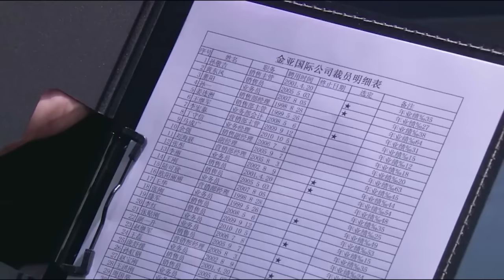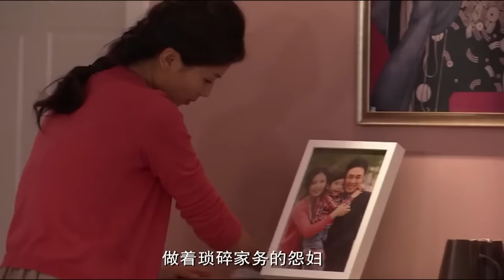MUTLISUB【为爱遇见你/Hi Producer】▶EP01 💋一线明星为家庭退出娱乐圈🎈婚姻进入七年倦怠期💕丈夫不理解🌹富家女插足🤳心灰意冷💐我的男人是个偏执狂🌹刘涛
剧名Name：正好遇见她/Hi Producer
主演Cast：刘涛#贾一平#张翰#
 剧情介绍：一线明星为家庭退出娱乐圈🎈婚姻进入七年倦怠期💕丈夫不理解🌹富家女插足🤳心灰意冷💐我的男人是个偏执狂🌹

正好遇见你#刘涛#贾一平#张翰#刘涛电视剧#贾一平电视剧#张翰电视剧#正好遇见她#郭晓东#张楠#李小冉#郭晓东电视剧#张楠电视剧#李小冉电视剧#刑事侦缉局#中国英语字幕电视剧#電視劇#电视剧刑事侦缉局#中国电视剧 Four of Plum Blossoms and Five of Hearts#现代爱情剧 电视剧爱情的二八定律 中国电视剧 电视剧 都市剧 都市情感电视剧 都市情感剧 大陆电视剧 大陆剧 陆剧 2022电视剧 电视剧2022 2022最新电视剧 现代爱情剧 2022都市剧 都市剧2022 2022最新都市剧 家庭情感剧 家庭剧 家庭情感电视剧 都市家庭剧 出色中国电视剧#好看中国电视剧#2022chinesedrama # Chinese TV dramas with English subtitles#chinesedrama2022